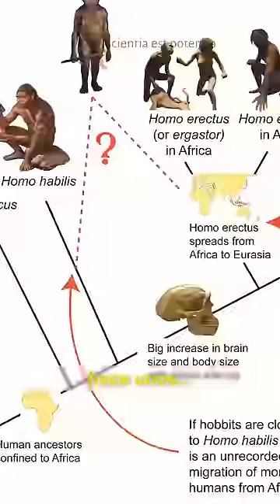Homo Sapiens Paracas. La extraña especie humana con cráneo elongado natural.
Los Paleontólogos y biólogos genetistas suelen afirmar que el ser humano, es decir, el Homo Sapiens se quedó como el único representante del género Homo hace unos 40 a 35,000 años con la extinción de otras especies humanas tales como el Homo Neanderthalensis, los Denisovanos, etc. Sin embargo, existieron otras humanidades que deberían de considerarse especies diferentes del Homo Sapiens y que se traslaparon espacial y temporalmente con el humano moderno no hace más de 2 a 3,000 años. Tal es el caso de la extraña especie que habito la Península de Paracas, Perú, y clasificada como Homo Sapiens Paracas por el biólogo y escritor, Brien Foester. Vivieron tan recientemente como hace no más de 2,100 años. Presentaban anomalías craneales, óseas y físicas que los hacían muy diferentes del Humano moderno. El Homo Paracas, presentaba un cráneo elongado natural con un volumen 25% superior y más denso que el Sapiens normal, carecian de sutura sagital, tenían dos foramínas extras, es decir dos agujeros en el hueso parietal, tal vez para la entrada de venas que irrigaban su cerebro, la posición de su Foramen Magnum, es decir, la posición de su cuello tenía un diámetro mucho menor y muy atrasado, con respecto al Sapiens moderno.